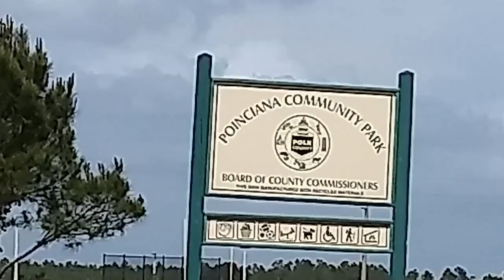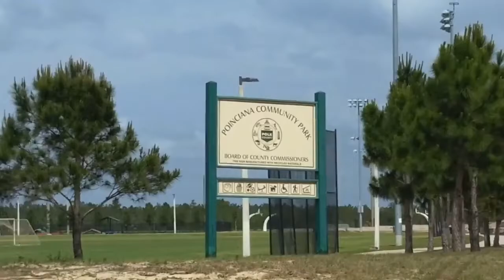Poinciana Community Park ,Florida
A look at the Community park and homes of Poinciana from Marigold Ave and Lake Hachineha